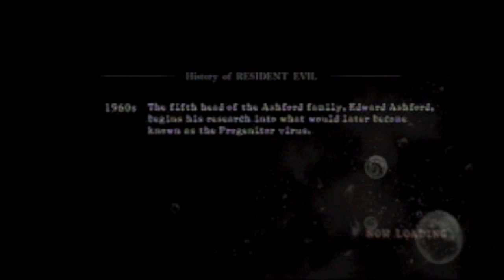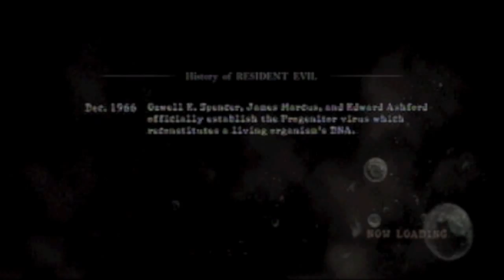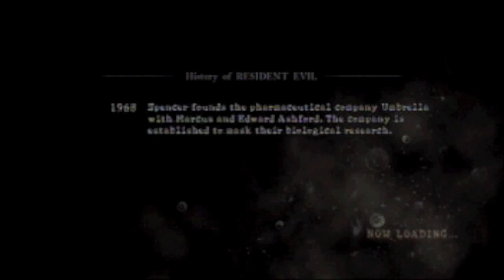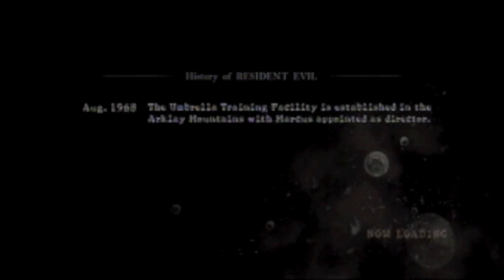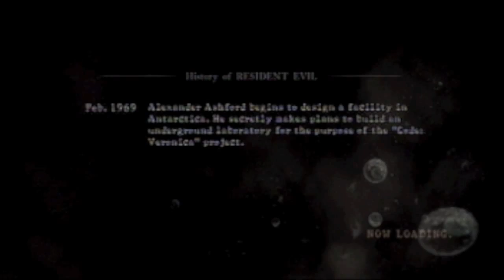Let's Play Resident Evil 5 (Co-op) - Roast some black spaghetti (#02)